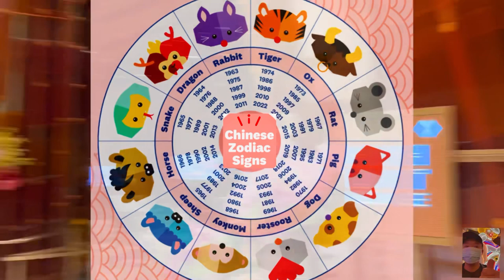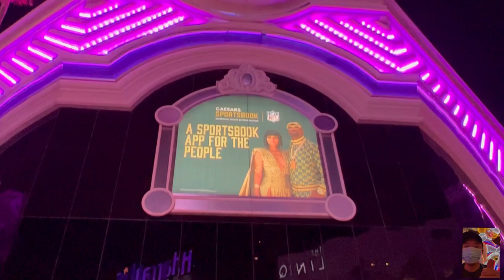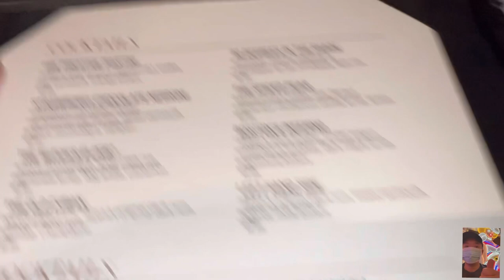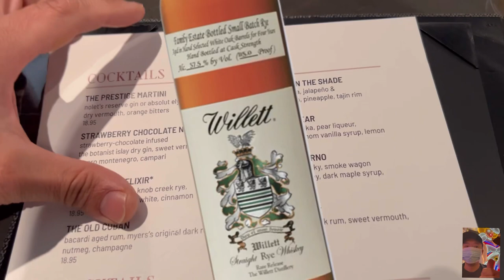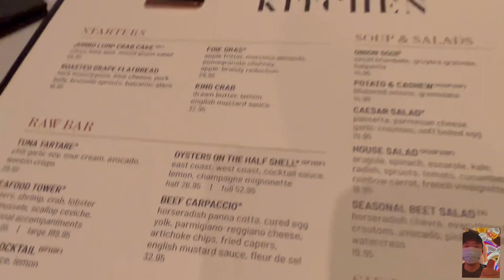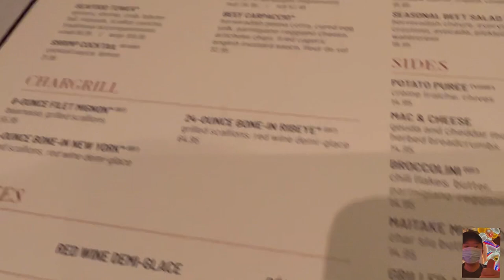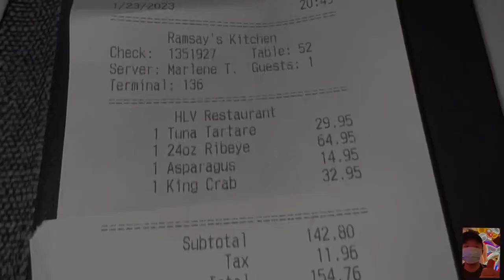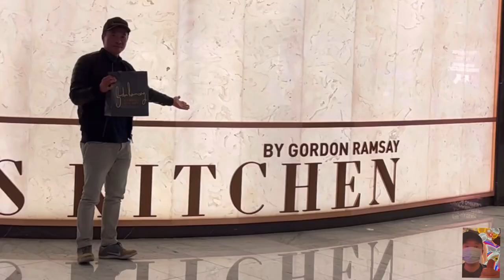Ramsay’s Kitchen Steakhouse @ Harrah’s Las Vegas Vlog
Hello there!

Gordon Ramsay opened up another restaurant on the Vegas Strip. Gordon Ramsay Steakhouse, Gordon Ramsey Fish & Chip, Gordon Ramsay Burger, Gordon Ramsay Pub & Grill, Gordon Ramsay Hell’s Kitchen…am I missing any?

Ramsay’s Kitchen at Harrah’s might his best. Let’s go have some steak and cocktails!

Las Vegas Strip Best Seafood Tower: Emeril’s New Orleans Fish House Restaurant at MGM. Lagasse Vlog

*New Bavette’s Steakhouse Video Coming Soon*

*Gordon Ramsay Steakhouse Video Coming Soon*

*Andiamo Steakhouse at The D Coming Soon*

By: Arulo

Upcoming: MGM Resorts, Mandalay Bay, Penthouse, Foundation Room, Strip View, Fireworks, Bellagio, Joel Robuchon, Picasso, Prime, Rivea, New York, New York, Casino, Las Vegas restaurants, Vegas hotel, rooms, eats, Park MGM, NoMad, Mirage, Luxor, ARIA, Cosmopolitan, Lago, Spago, Mayfair, Noodles, Blossom, Lemongrass, Catch, Javier’s, Bardot, Jean Georges, Carbone, Yellowtail, Emeril’s, Gallagher’s, America, Tom’s Urban, Crack Shack, Side Betty, Primrose, Bavette’s, Gonzales Gonzales, Sadelle’s, Circa, Venetian, Palace Station, Greenberg’s, Oyster Bar, Tailgate, Boathouse, Public House, Ri Ra, Nine Fine Irishmen, Eataly, Sirricos Pizza, House of Blues, Skyfall Lounge, Daylight, Hussong’s Cantina, 8 East, Chin Chin, Charcoal, Delano, Vdara, Petrossian Bar, Skyfall Lounge, Love, Paris, Gordon Ramsay Steakhouse, Bally’s, Henry’s, Planet Hollywood, Vanderpump Paris, Bugsy & Meyers, South Point, Coronado Cafe, Tekka Bar: Handroll & Sake, AYCE Sushi Neko, Chin Chin, The Bedford by Martha Stewart, Amalfi by Bobby Flay, The Mirage Volcano Show, Ramsay’s Kitchen,